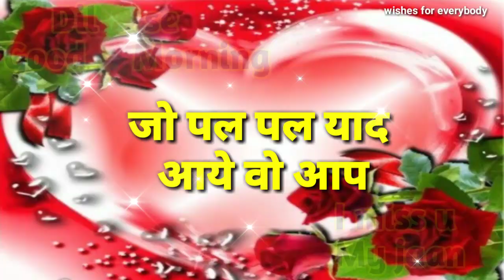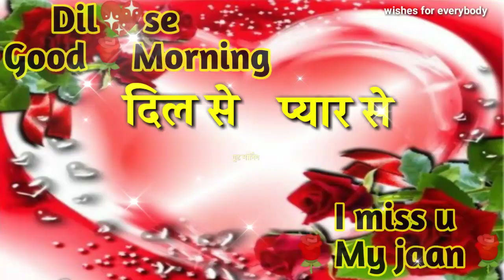New Good Morning Shayari 2020 | Girlfriend Shayari